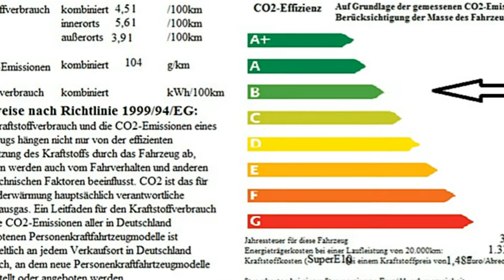Ford Fiesta Sport GAKCGB06846 Race Red "AUTOHAUS WISSMANN"